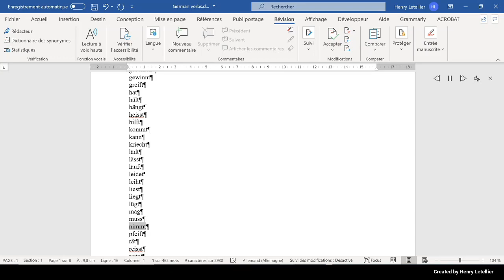pfeift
This is the Microsoft Hedda voice that is reading the word pfeift